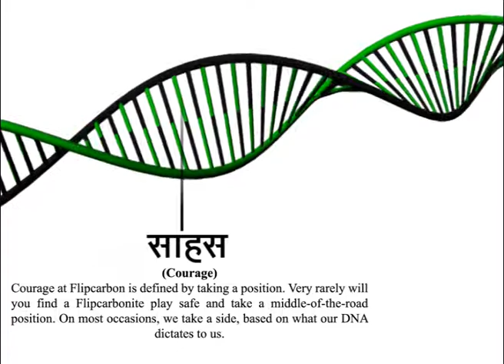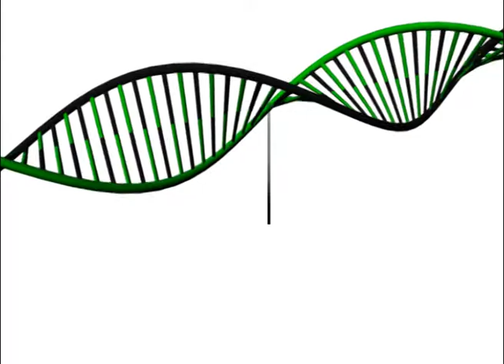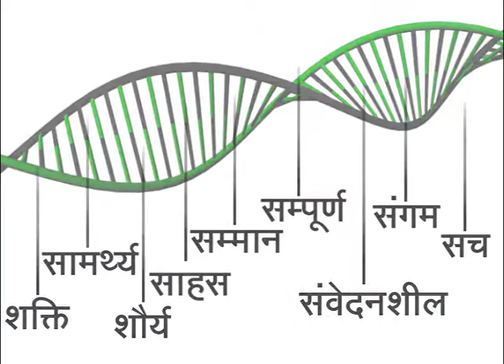The DNA of Flipcarbon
This is what Flipcarbon stands for. This is what drives us.